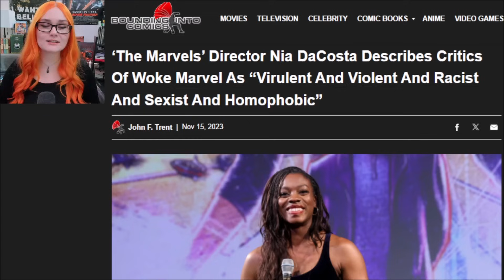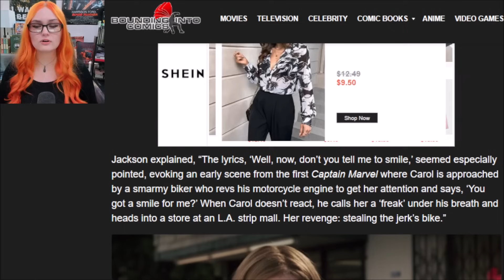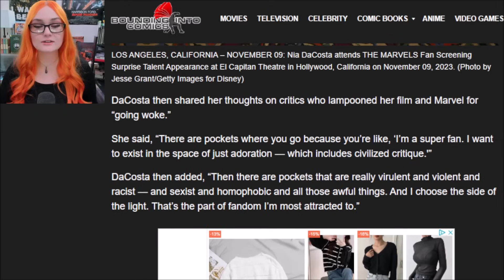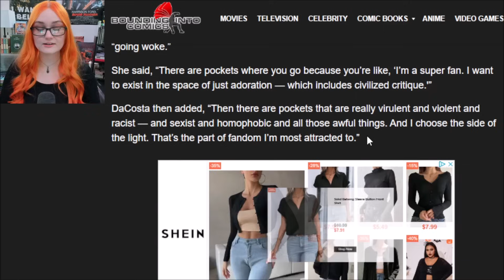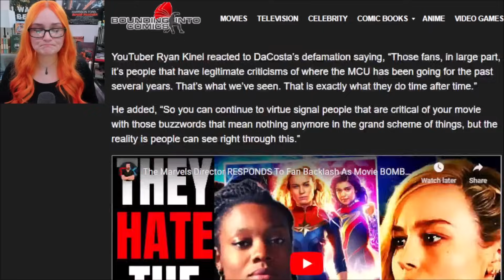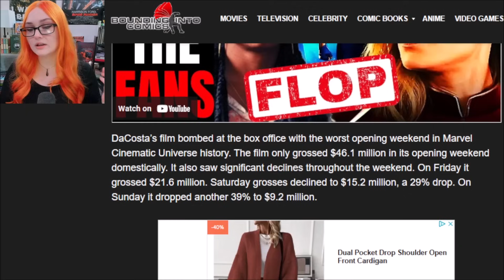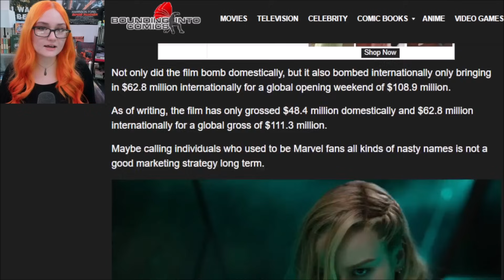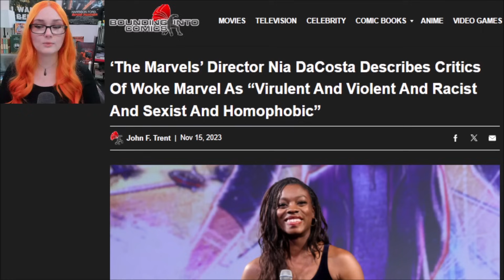Hated The Marvels? Director Nia DaCosta Says YOURE A "Racist, Sexist, Homophobic Person" In Meltdown